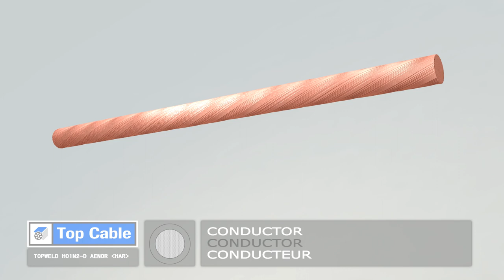TOP_CABLE_TOPWELD_H01N2-D.mov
TOP CABLE TOPWELD H01N2-D cable. Designed for transmitting high currents between the welding generator and the electrode.

Conductor: Electrolytic copper, class D (flexible), based on UNE 21027-6

Separator: Polyester tape.

Outer sheath: Thermosetting rubber (type EM5). Black colour.